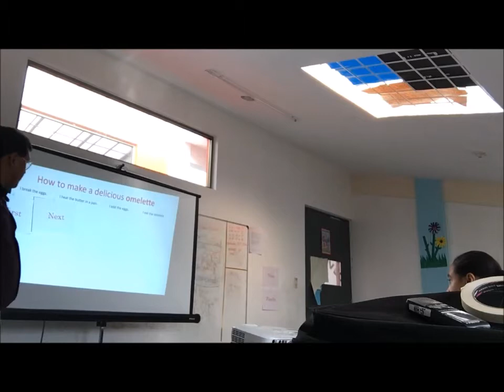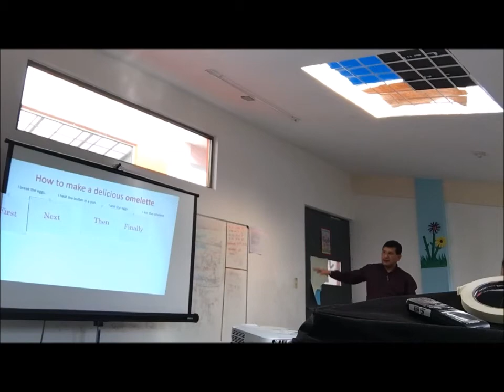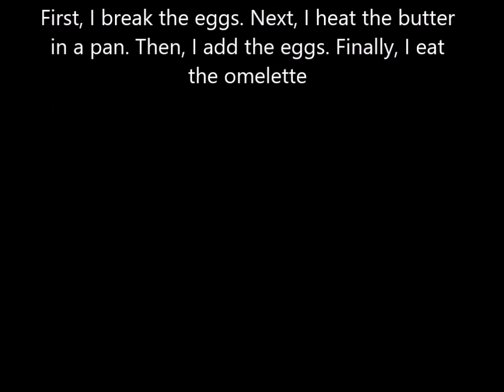Grammar: Adverbs of Sequence: First, next, then, finally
5th-grade Students learn the adverbs of sequence